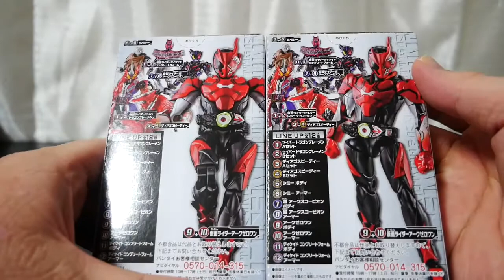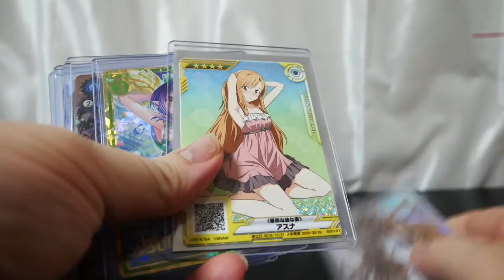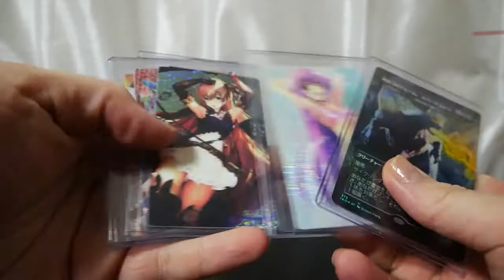【仮面ライダーゼロワン】アークゼロワン 装動book5。アズが変身する真紅のライダーが満を持して商品化！少な目のシールで再現される禍々しさが素敵！【so-do】バンダイ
装動book5よりアークゼロワンのレビュー動画です。
シール少な目なのがストレスフリーです！

【告知】
サブチャンネル作りました。